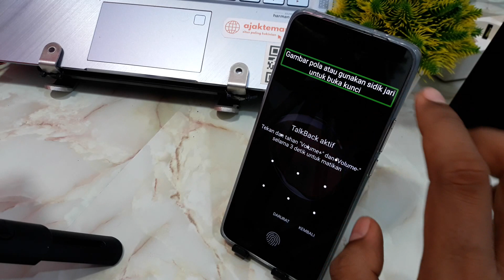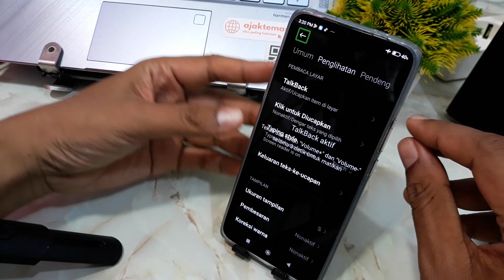Cara mengatasi hp xiaomi, redmi, poco tidak bisa disentuh ada garis hijau